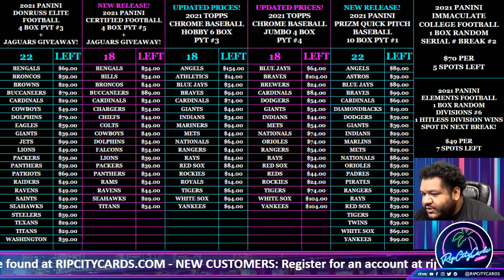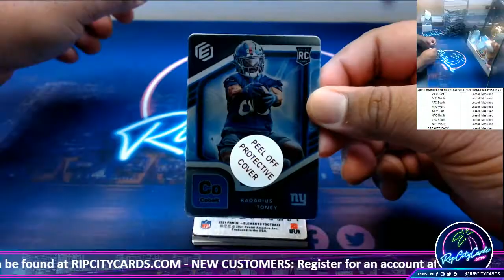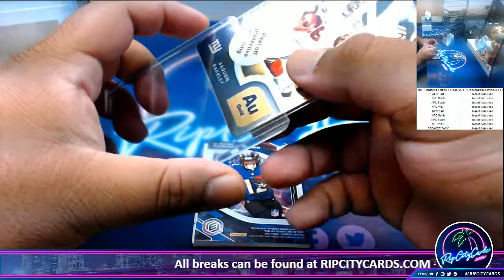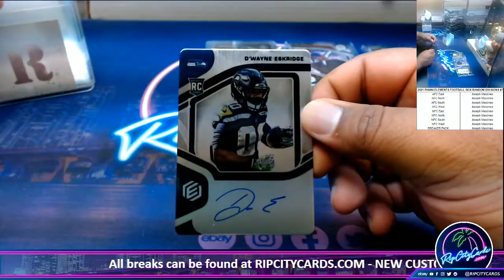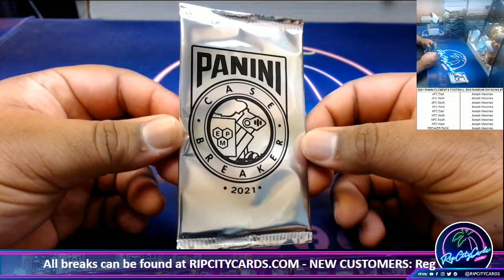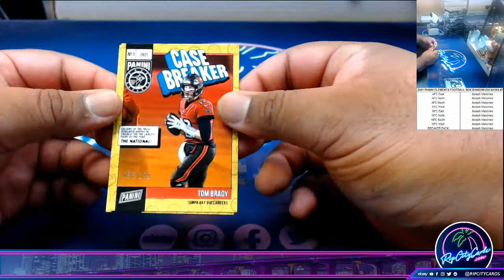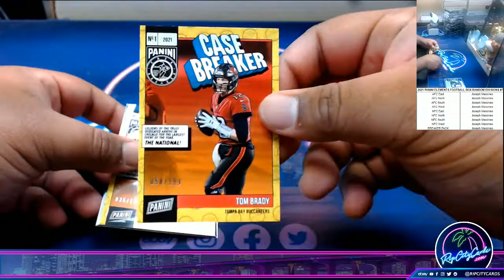2021 PANINI ELEMENTS FOOTBALL BOX RANDOM DIVISIONS #7